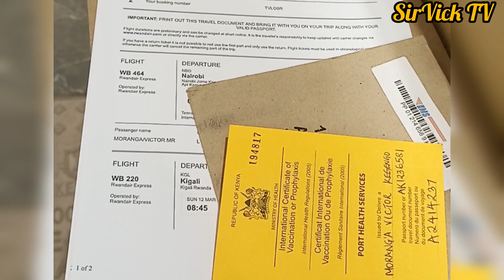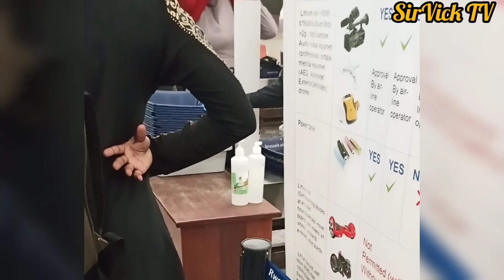Visiting Rwanda For the First Time... How was the experience?? Join me and be on the know... 😜🙏